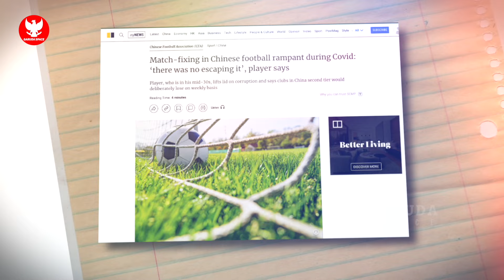KABAR BAIK TIMNAS! China kehilangan 38 Pemain jelang laga ketiga~STY untung besar dilaga tandang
BERITA BOLA TERBARU DAN TERUPDATE DARI GARUDA SPACE - Berita Bola Hari Selasa, 24 September 2024 : KABAR BAIK TIMNAS! China kehilangan 38 Pemain jelang laga ketiga~STY untung besar dilaga tandang